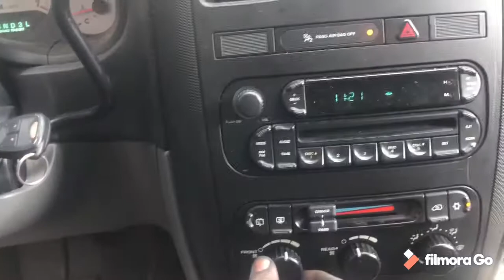CÓMO REPARAR TU CARRO FÁCIL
Cómo reparar el ventilador